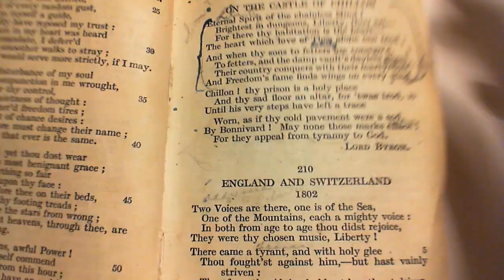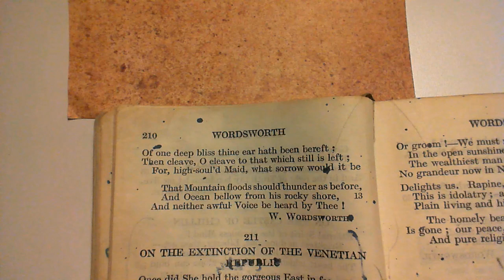England and Switzerland - W. Wordsworth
210 England and Switzerland
The two-hundred and tenth poem in the collection.  (* additional details below)

NOTES FROM THE BACK OF THE BOOK:

Switzerland was usurped by the French under Napoleon in 1800: Venice in 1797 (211).